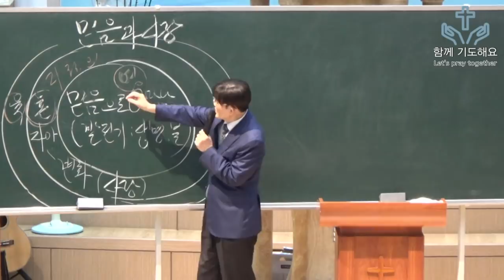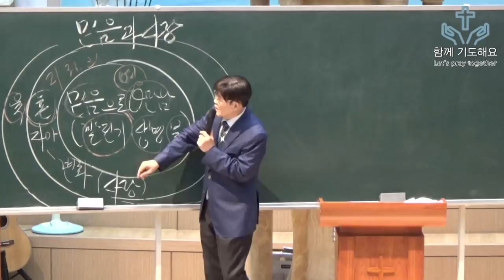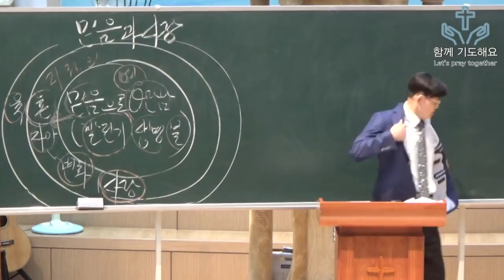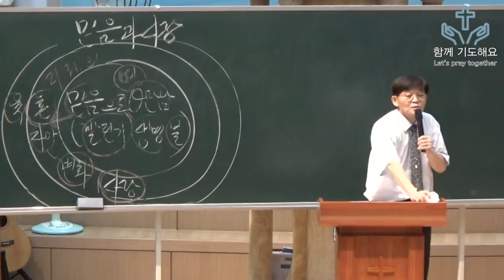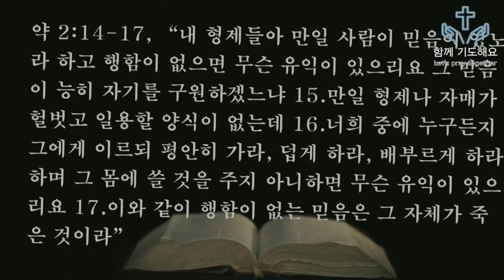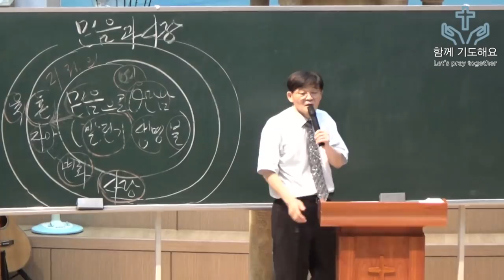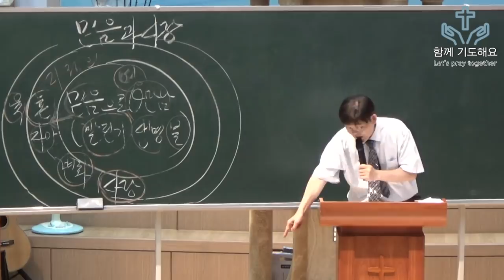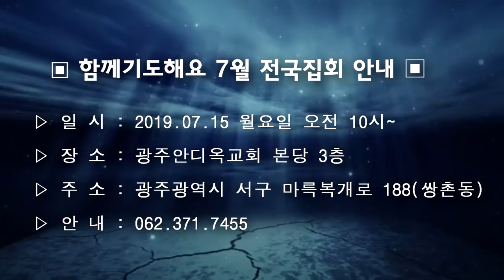믿음과 사랑 - 박 영 우 목사 (20190704 함께기도해요)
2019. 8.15일 (목) 오전 10시~ 8.17일 (토) 오후 12시까지

주관 : 광주초교파 구국기도회, 사도행전선교회,